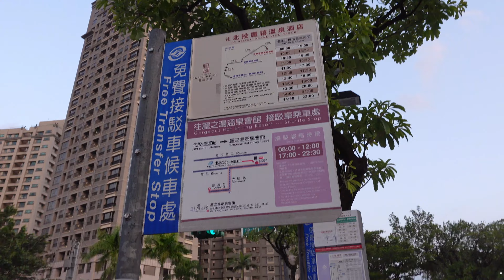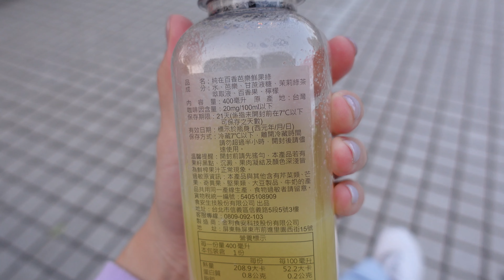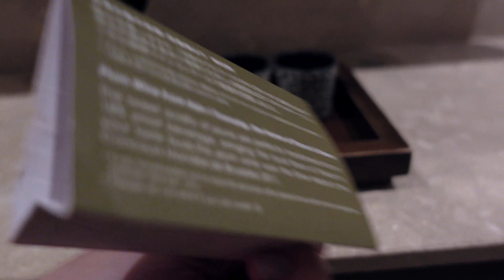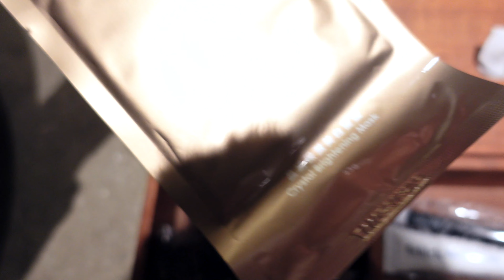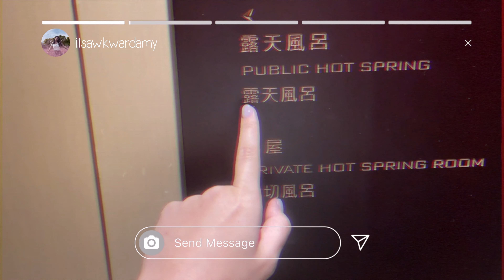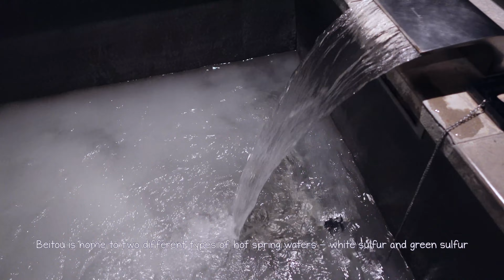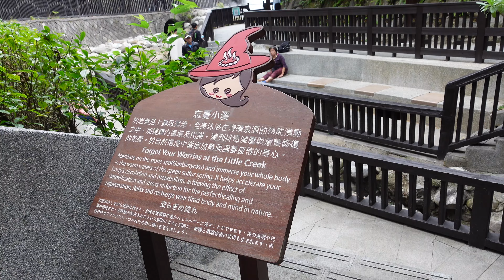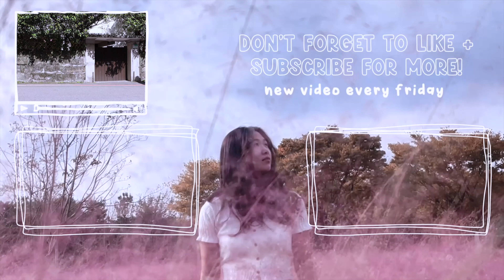i stayed at a 5-star hot spring resort in Beitou 😱 grand view resort room tour + review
i stayed at a 5-star hot spring resort in Beitou 😱 room tour + review

I splurged. BIG TIME!! I treated myself to a stay at the Grand View Resort, a 5-star hot spring resort in Beitou, Taiwan. and I'm taking you with me of course! Come with me and discover why Beitou is one of the best places in Taiwan to experience the healing power of hot springs.

Beitou is renowned for its thermal hot springs, and the Grand View Resort has its own hot spring facilities that are simply amazing. The hot springs are naturally heated and are said to have many health benefits, making it the perfect place to unwind and rejuvenate.

Hope you liked this treat-yo-self experience! Also Taiwan is known to have 7 different kinds of hot springs and I am excited to make it my mission to try as many of them as possible!!

✎ timestamps
00:00 intro/beitou hot spring resort shuttles
01:58 grand view resort deluxe room tour
08:43 dinner set menu at the chinese cuisine restaurant
12:36 public hot spring bath review
17:29 $$$ costs explained
18:48 breakfast meal included with stay
19:49 other hot spring resorts
20:57 overall thoughts/regrets/what i would do differently